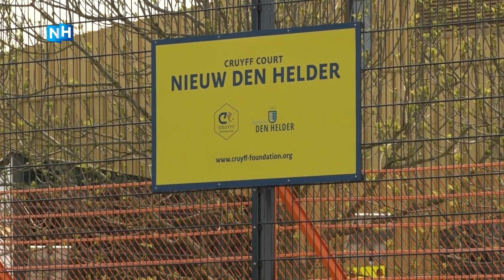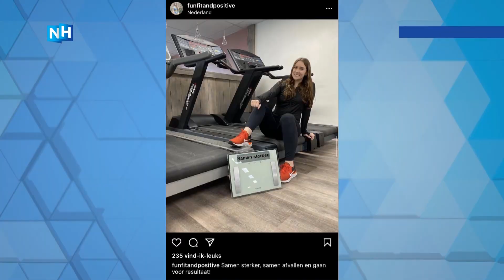Hier wonen de meeste mensen met obesitas van Noord-Holland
Obesitas is overal een probleem, maar in Den Helder het meest van de hele provincie. Meer dan de helft van de Helderse volwassenen heeft namelijk (ernstig) overgewicht. Om dat cijfer omlaag te krijgen, is de stad in 2016 begonnen met een campagne om kinderen en jongeren een gezondere leefstijl aan te leren. "Maar het zal echt een aantal jaren duren voor een gedragsverandering zichtbaar is", weet JOGG-regisseur Tanja Ites.